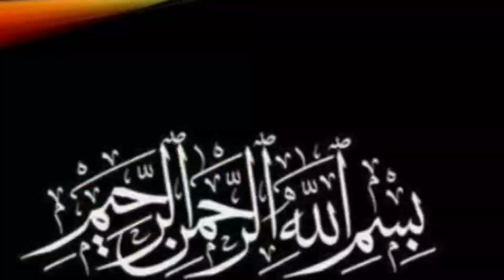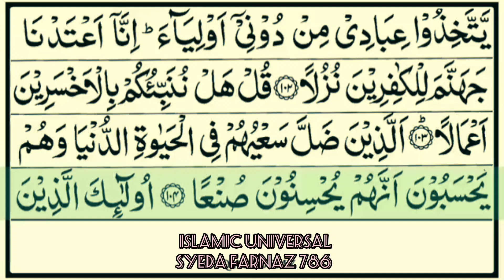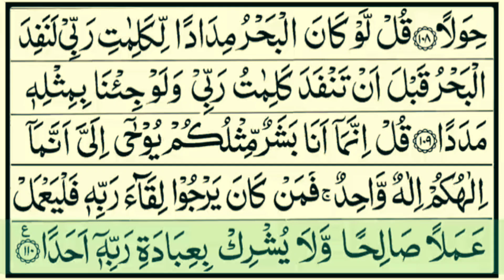Surah Al khef ❤️🕋 سورۃ الکہف ❤️🕋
Surah Al khef ❤️🕋 سورۃ الکہف ❤️🕋 beautiful suraht